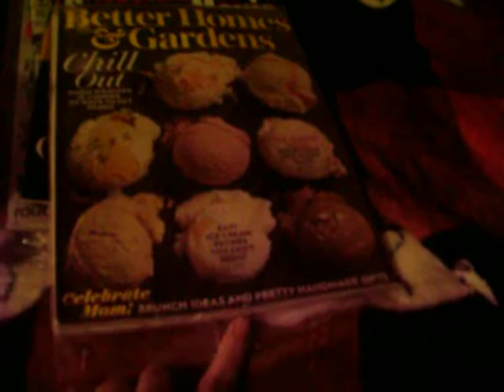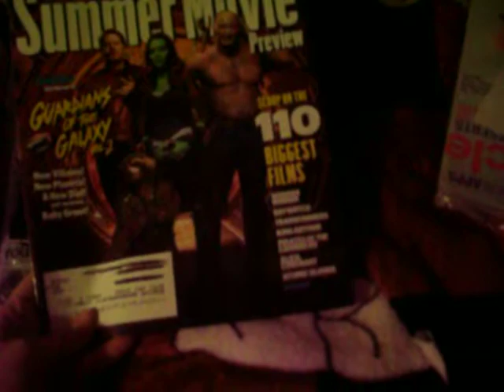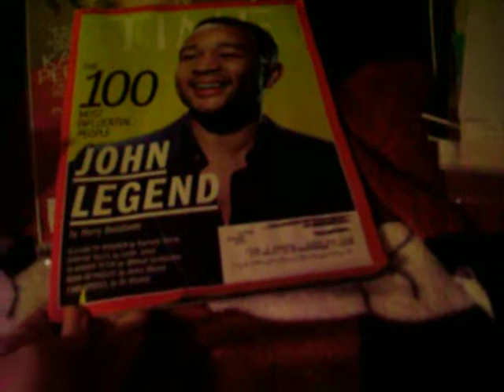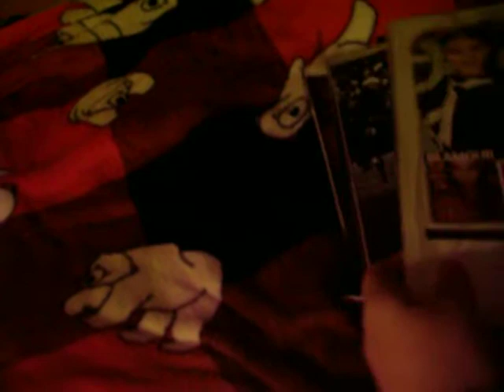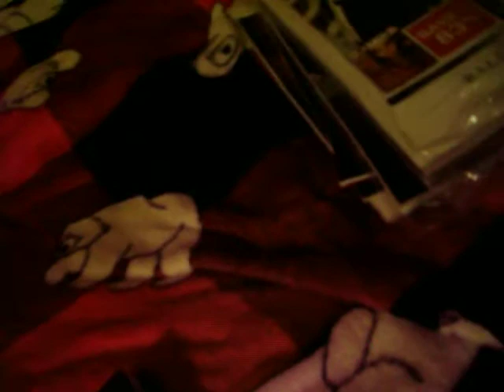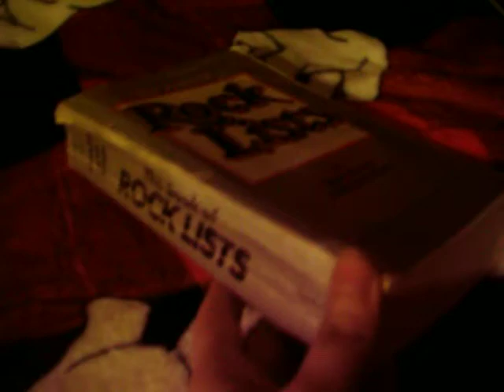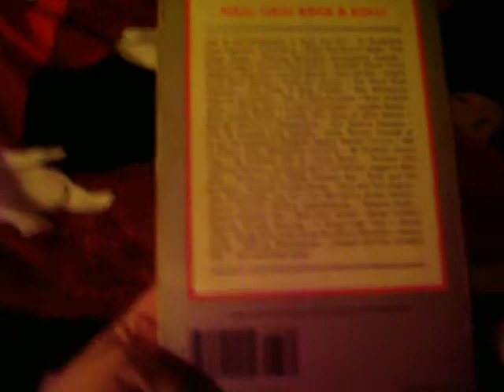Freebies 4-16-17 to 4-22-17